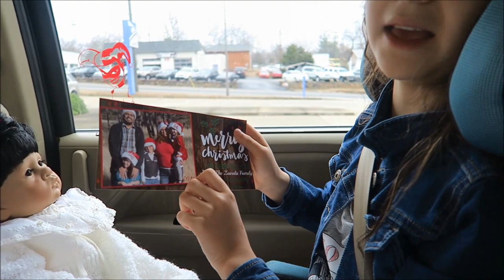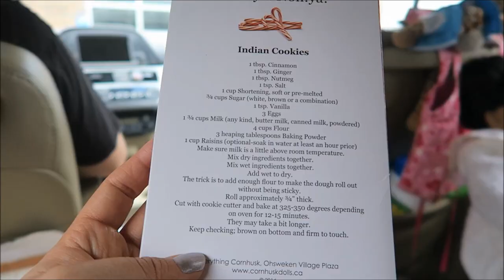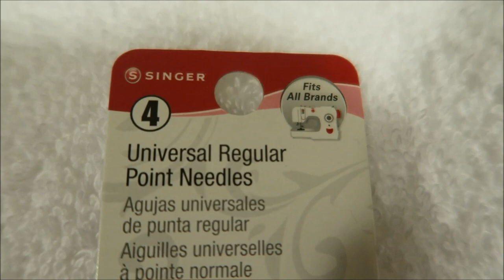Shirts for Sterling ~ Dec 27 2016